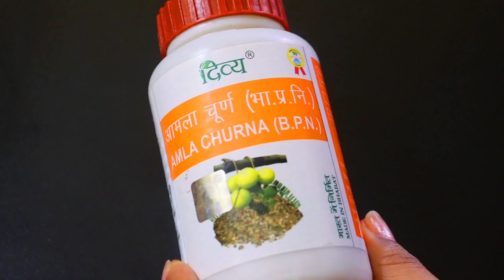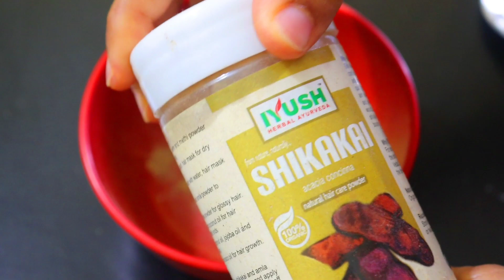सुबह बाल धोने से पहले AloeVera इस तरह लगालो बाल इतने लंबे,सिल्की और शाइनी होजाएंगे Hair Regrowth